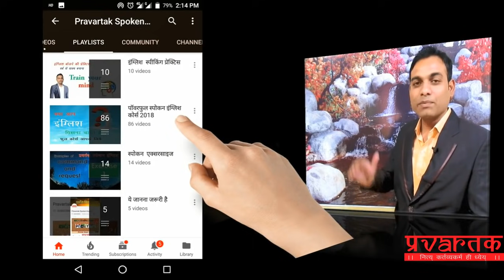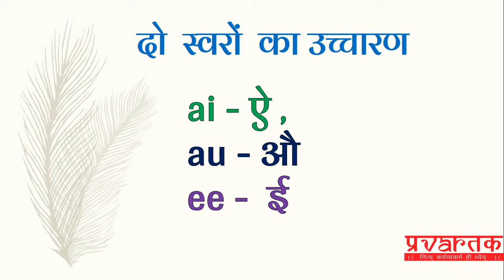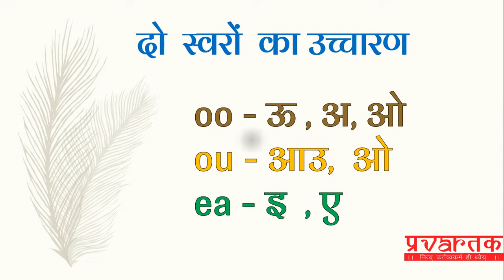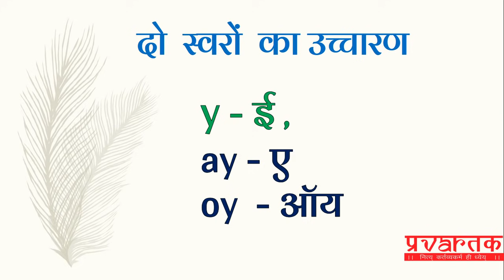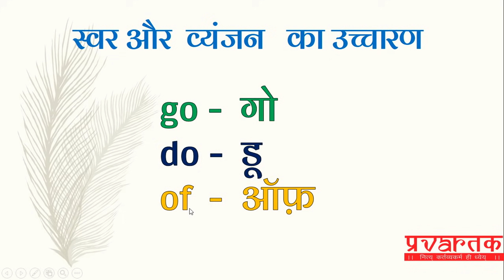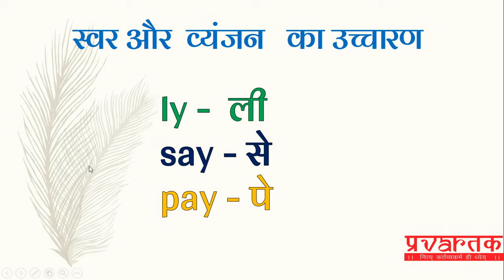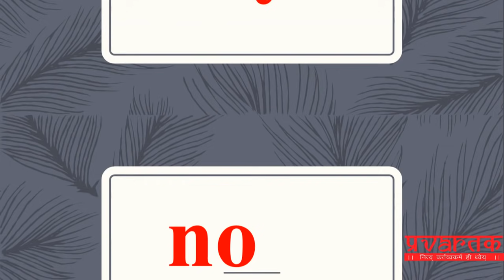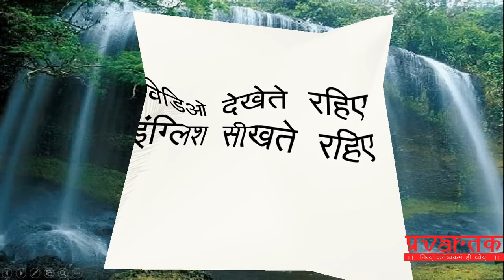पाठ - 3 - इंग्लिश में दो अक्षरों को पढ़ना सीखे